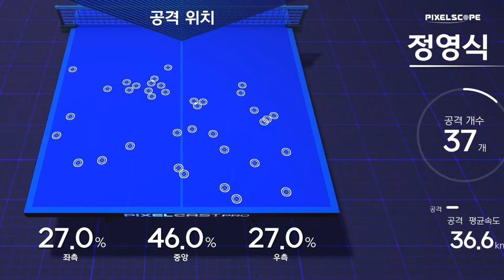정영식 vs 임종훈 :: 2021 춘계 회장기 실업탁구대회 남자 단체 기업 결승 2경기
해설 : 서효영 [효영핑퐁], 김주상 [김주상폼생폼사탁구tv]